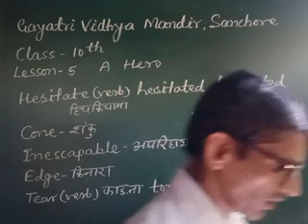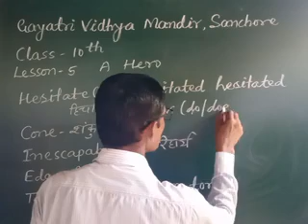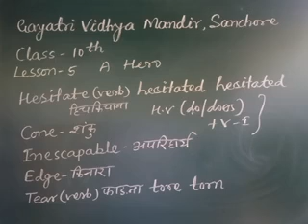CLASS 10 /LESSON 5/A HERO /TRANSLATION/